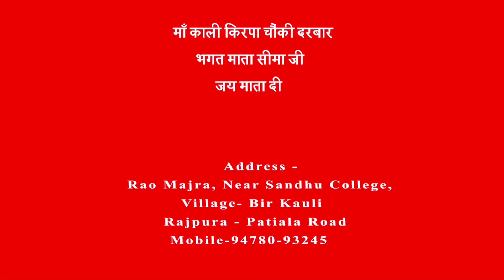बच्ची की दो साल पुरानी बीमारी हुई ठीक 😊🚩 जय हो कौली धाम की 🚩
Rajpura patiala rode (link rode Rao
Majra), punjab
(mata Seema ji near water tanki
factory) मंगलवार aur
Shaniwar (10am se 5pm)
sarso ka oil ik din phele ghr
Pai rakh kr fir sath mai Lana
hai.